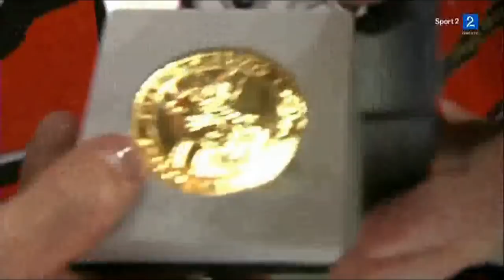Frisk Asker - Norwegian Champions 2019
QF: Frisk - Lillehammer 4-3
SF: Frisk - Vålerenga 4-2
F: Frisk - Storhamar 4-2